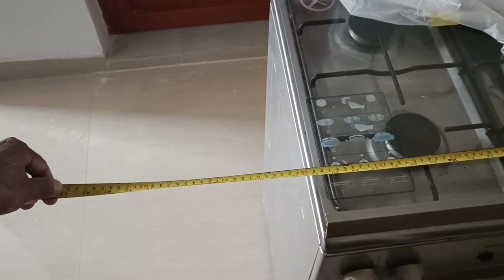New model kitchen किचन ग्रेनाइट टेबल को कैसे कटिंग करें How to Cut a Kitchen Granite Table